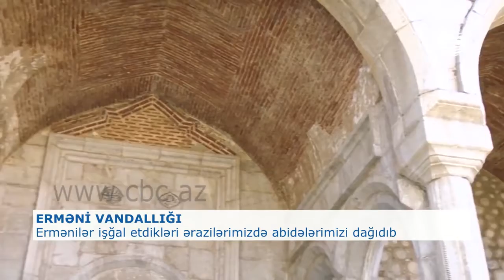Mədəni dəyərlərimizə qarşı erməni vandalizmi.